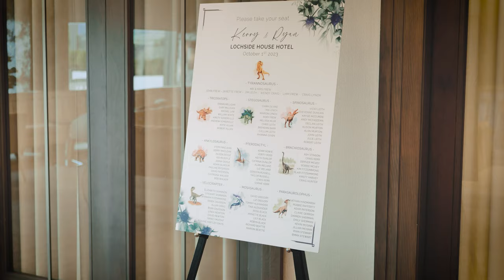Kerry and Ryan Highlights Film, Lochside House Hotel, 1st October 2023